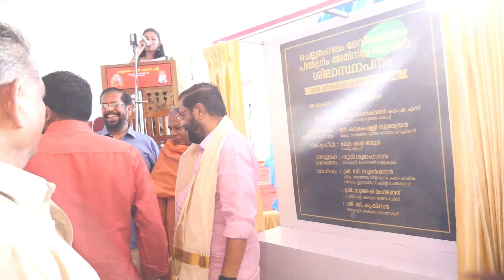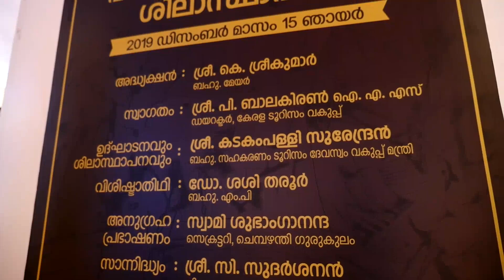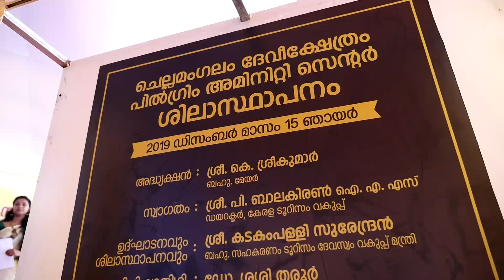CHELLAMANGALAM TV @ ചെല്ലമംഗലം ദേവിഷേത്രത്തിലെ അമിനിറ്റി സെന്‍റെര്‍ ഉദ്‌‍‌ഘോടന നിമിഷങ്ങള്‍......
ചെല്ലമംഗലം ദേവിഷേത്രത്തിലെ അമിനിറ്റി സെന്‍റെര്‍ ഉദ്‌‍‌ഘോടനം 2019 ഡിസംബര്‍ 15, വൈകിട്ട് 3 മണിക്ക് ശ്രീ കടകംപള്ളി സുരേന്ദ്രന്‍ നിര്‍വഹിച്ചു...[ Pilgrim Amenity Center in kerala INDIA]